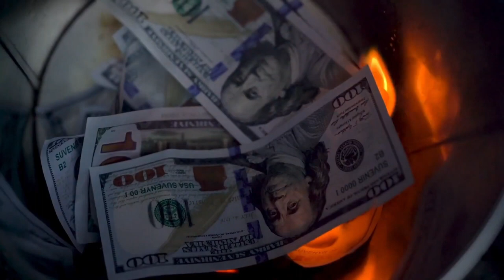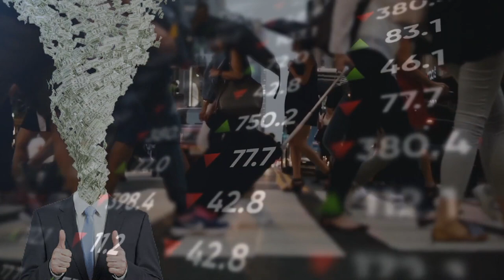Why Escobar's Prison Was So Expensive | 5 Reasons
Escobar’s perhaps most ridiculous thing that he did in his life was proposing that he build his own prison, and guard himself, a condition that the Colombian government granted? Watch on to find out why his prison was so expensive.

Why Escobar’s Prison Was So Expensive? - Video Introduction:

It goes without saying that Pablo Escobar was the most notorious drug lord of the 20th century. At one point in his drug smuggling career, he was supplying 80% of the world’s coke. He popularized the drug in the US in the 1980s, leading to major addiction problems among the wealthy Americans. His smuggling operations were so lucrative that he was earning up to $22 billion per year by the mid 1980s. So, what does a billionaire drug smuggler do when he’s caught and has too many enemies and doesn’t want extradition to the United States? Strike a deal with the government to spend his jail sentence in his own luxurious, self-designed prison palace of course! Watch on to find out why Escobar’s prison was so expensive.

Timestamps:
00:00 Introduction
00:26 It Was Escobar’s Design and Build
03:19 Inaccessible Location
03:52 The Security
04:45 The Amenities
06:14 Lavish Parties

Like | Share | Comment | Add To Your Playlist to Watch Later